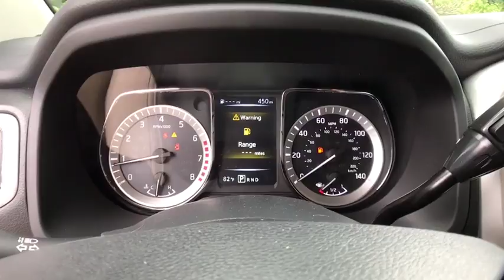2017 Nissan Titan Nissan Of Muskogee, Used cars, Muskogee New cars, Muskogee Vehicle service, Muskog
Easy Auto Finance Muskogee Oklahoma
2017 Nissan Titan SV - Stock#: N4399 - VIN#: 1N6AA1EK1HN522567